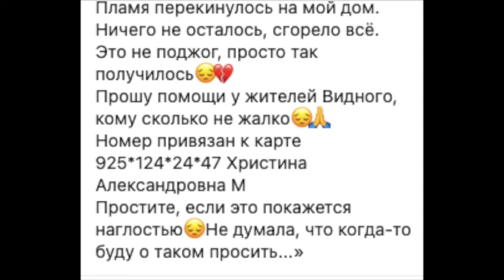Блокировка клеветы / Запрет на плохие новости / Летающий автомобиль / Чернокнижный свежак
Вы в курсе, что президент подписал закон о блокировке клеветы и скоро у нас введут запрет на плохие новости, а летающий автомобиль уже тестирую и скоро он станет неотъемлемой частью нашей жизни? Нет, не в курсе! Тогда залетай по ссылке в описании там новый выпуск СВЕЖАКА уже ждет твоего лукоса и репоста!)

Тайм-коды:

00:00 - Подписывайся на СВЕЖАК
00:40 - Блокировка клеветы
01:40 - Загрязнение Купелинки
02:17 - Показалось?
03:50 - Поможем людям у которых сгорели дома
05:14 - Власти снизят количество плохих новостей
06:34 - Летающая машина совершила первый полет
07:58 - Подписывайся на СВЕЖАК